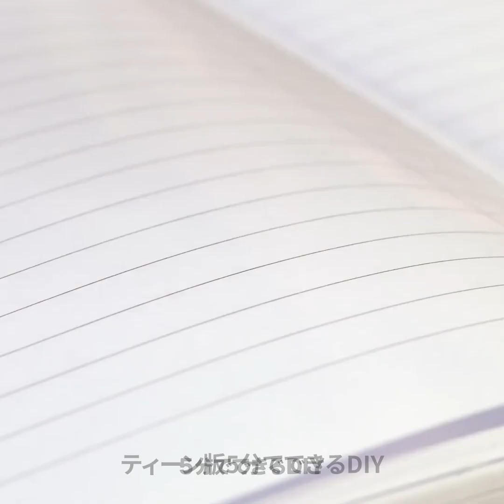将来の料理法！？変わったキッチンハック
0:04 ホイル用ハック
2:44 玉ねぎハック
6:02 バタートリック
9:11 卵のマッサージ